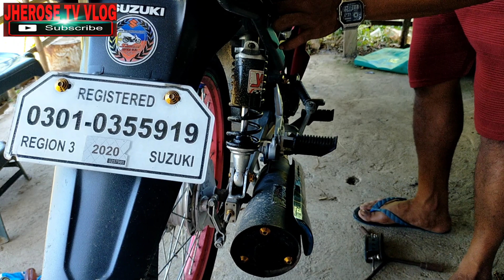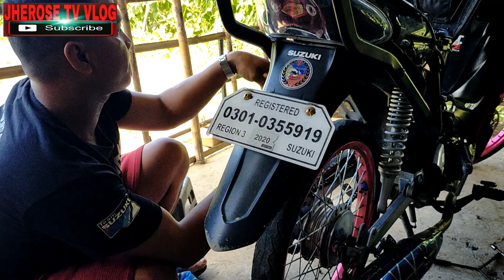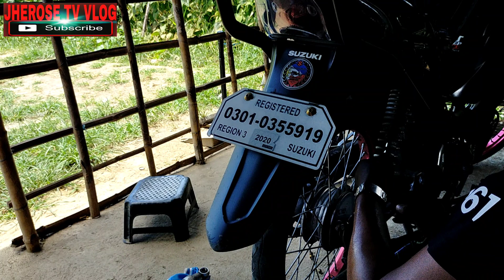PAANO MAG PALIT NG SHOCK NG SUZUKI SMASH115